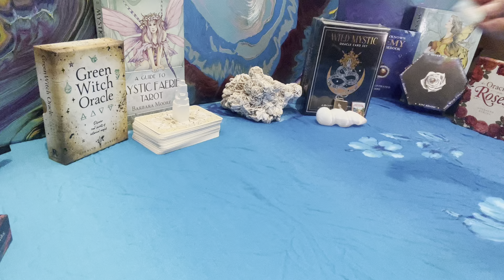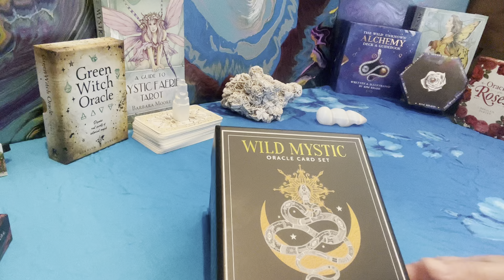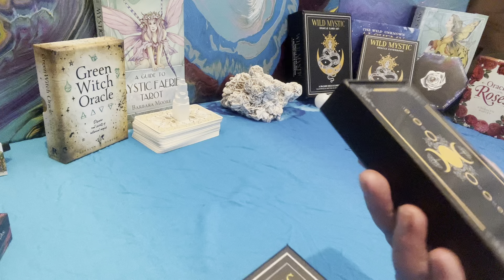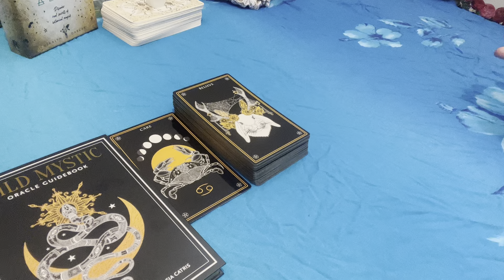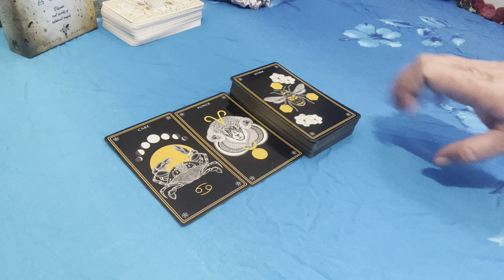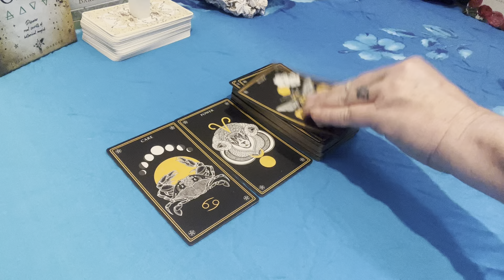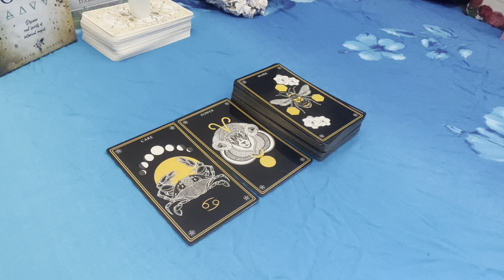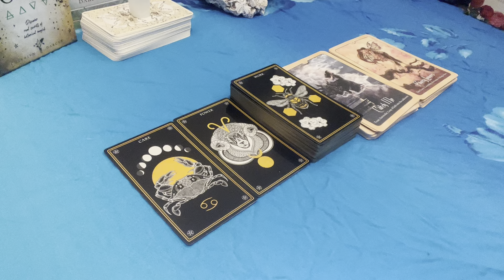Virgo ♍️ 3rd Birthday 🥳 Oracle messages- Wild Mystic 🦀 🥐 🐏 🐝- Happy birthday 🎁 🧙‍♀️ 📚 🧚‍♂️